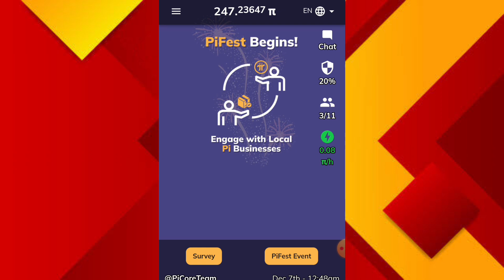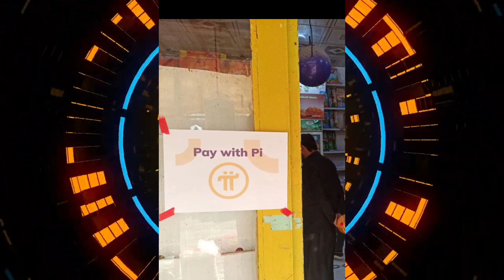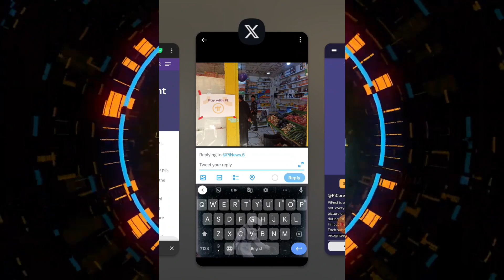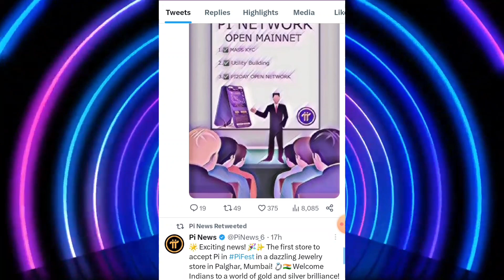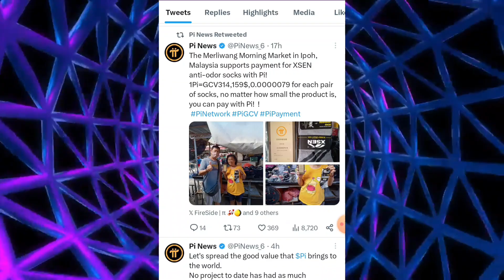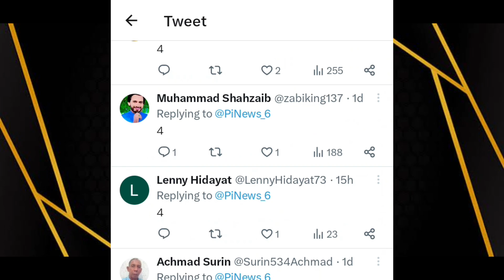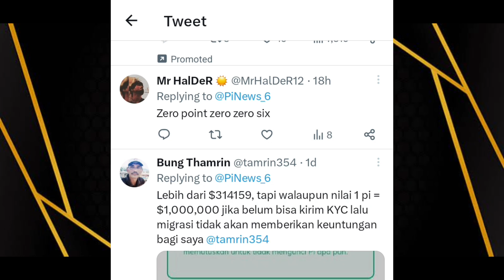Pi Fest क्या है | Pi Network Payment Start | Pi Coin Buy Sell Real Price | Pi Coin Accept on Shop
Tags

Pi network latest updates
What is pi fest
What is pi network & pi fest
What is pi future price
Pi Fest kya hai
Pi Fest kya hota hai
Pi Fest event kya hai
Pi Fest event full Details
Pi coin buy sell start
Pi buy sell start today